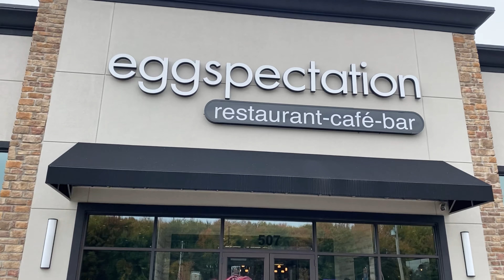Girl's Day 💖 Vlogtober Day 24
catching up and having lunch & dinner with some of my favorite ladies.

gf.me/u/y3d3nd